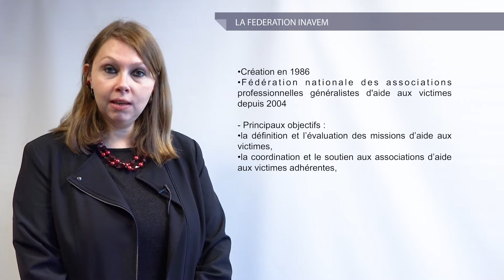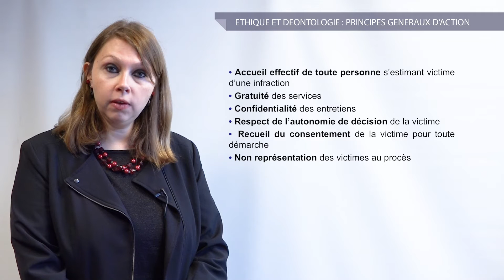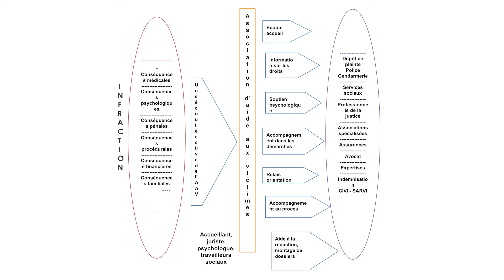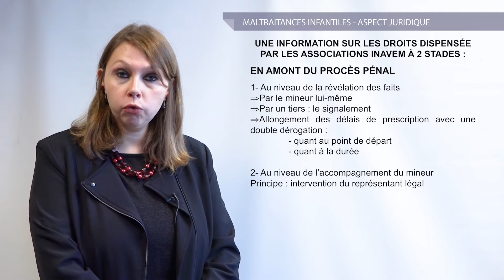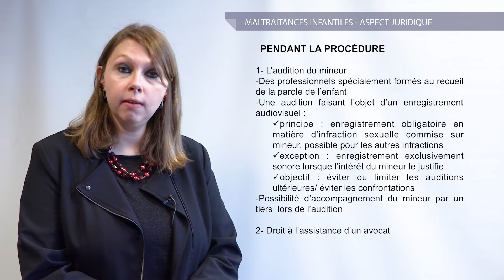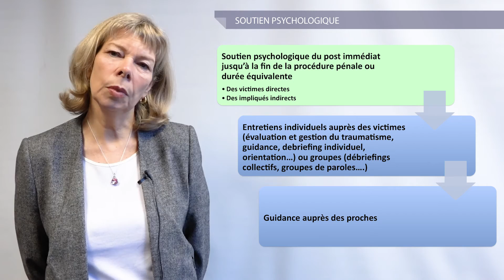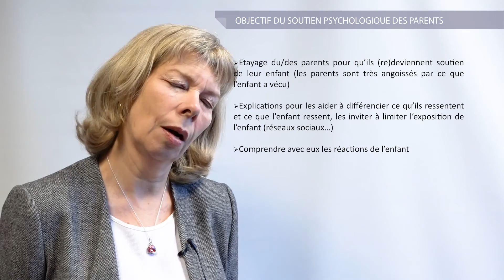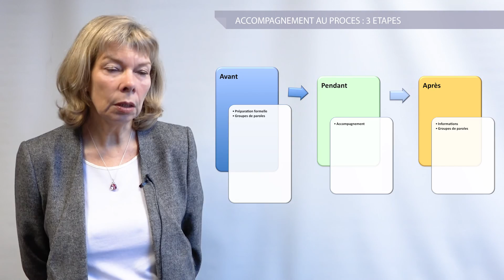Mme Isabelle SADOWSKI et Mme Carole DIAMANI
MOOC "Agir contre les maltraitantes, vis à vis des enfants, l'affaire de tous"
Session 5 : " La prise en charge pluridisciplinaire "
Cours 5.4 : " Rôles des associations de victimes et d'aides aux victimes  "
b . INAVEM